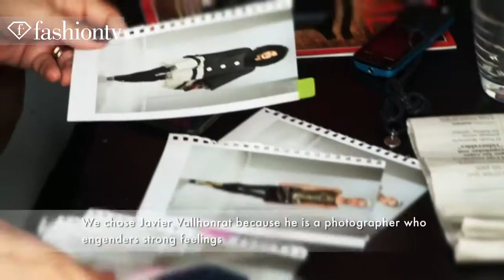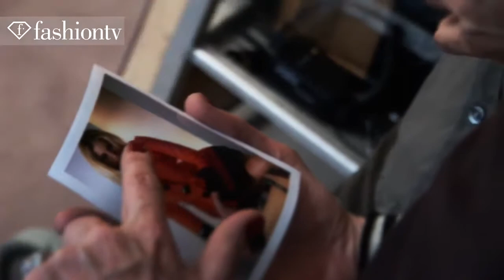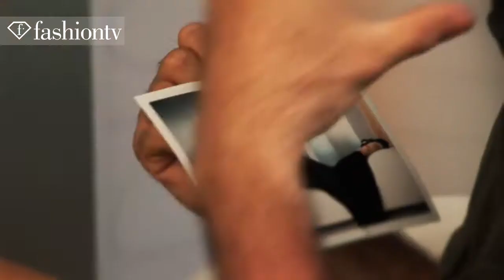02 Who's Who Fall 2011 Campaign Behind the Scenes Photo Shoot ft Javier Vallhonrat FashionTV F